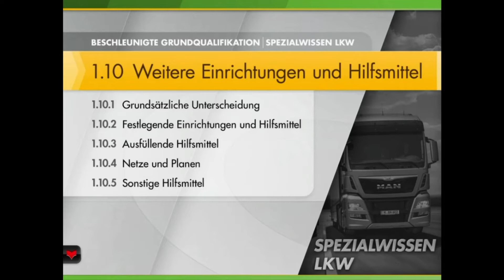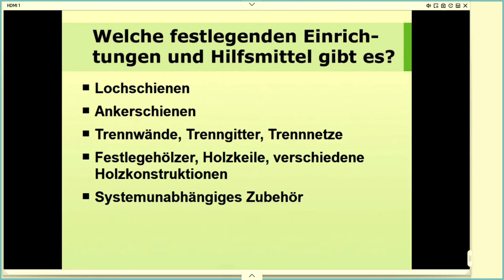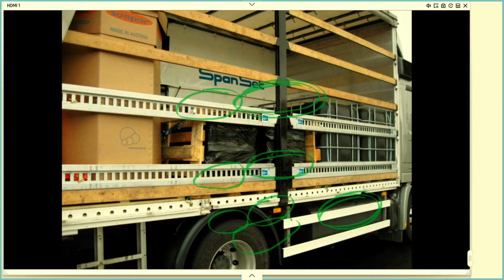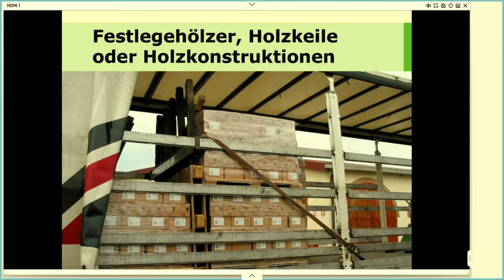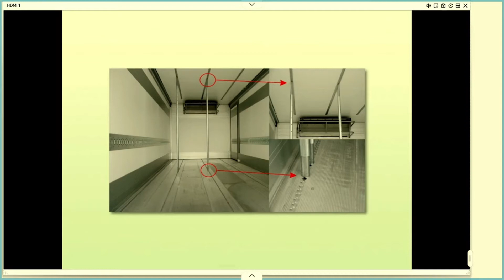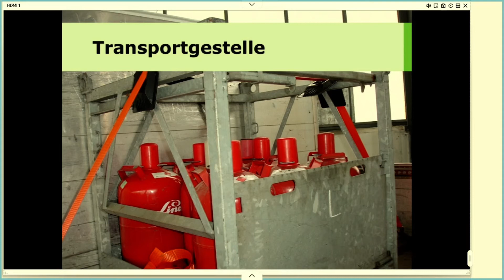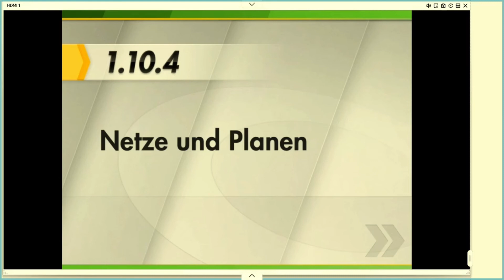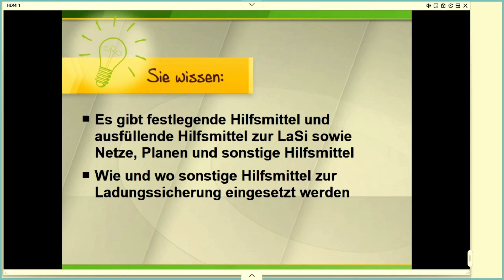BKF - Spezialwissen LKW - Kapitel 1.10 - Weitere Einrichtungen und Hilfsmittel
Wir fahren fort mit dem Kapitel 1.10 und präsentieren Euch den zweiten Teil. (Weitere Einrichtungen und Hilfsmittel). Dabei schauen wir uns die Unter-Kapitel:

1.10.1 Grundsätzliche Unterscheidung
1.10.2 Festlegende Einrichtungen und Hilfsmittel
1.10.3 Ausfüllende Hilfsmittel
1.10.4 Netze und Planen
1.10.5 Sonstige Hilfsmittel

genau an.

Wir wünschen Euch wie immer eine lehrreiche Unterhaltung, bleibt uns treu und bis die Tage :-)

Besucht doch auch unsere Internetseite und informiert Euch zu unseren Kursangeboten "EU-Berufskraftfahrer mit Erwerb der Führerscheinklasse/n B, C, CE" sowie der "Beschleunigten Grundqualifikation im Güterkraftverkehr".

Eure D&D Bildungsagentur GmbH
Frankfurter Allee 77
10247 Berlin